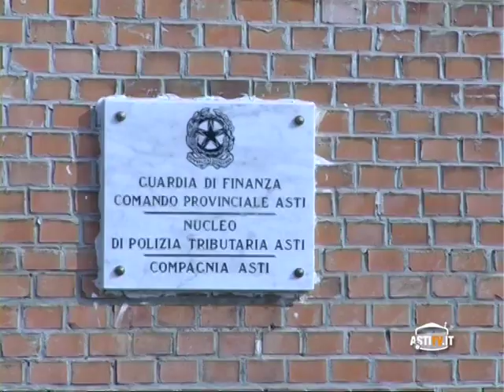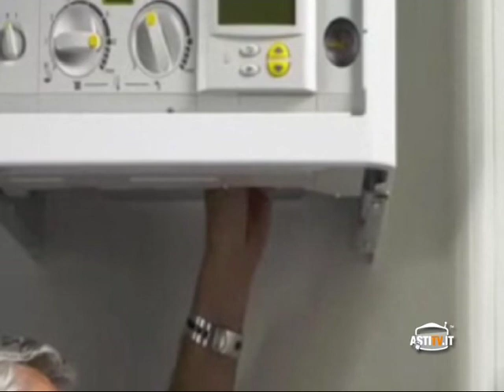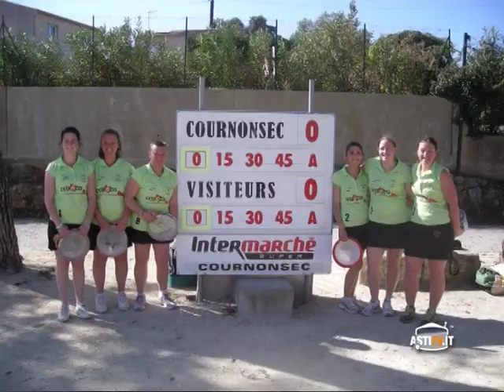Notizie del Giorno Asti 9 Luglio 2012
- Asti: Arrestato 45enne per le truffe della caldaia;
- Cortandone: Cade nella cisterna per salvare il gattino;
- Callianetto: Vinta la Coppa Europa;
- Costigliole: I vincitori del Palio dei Borghi.